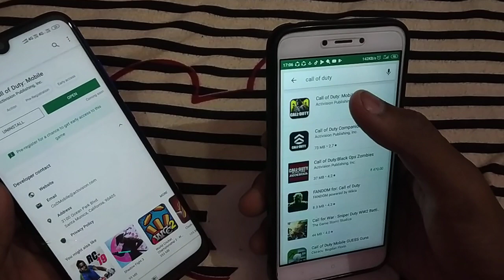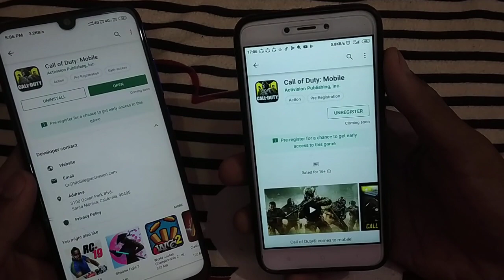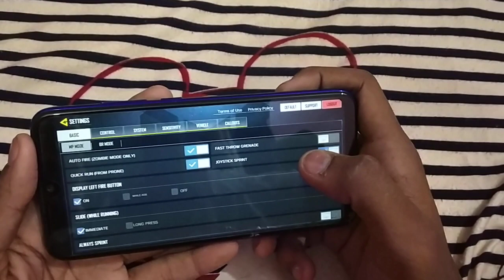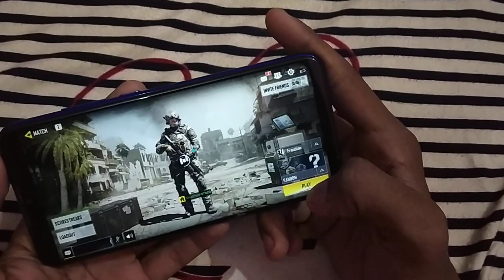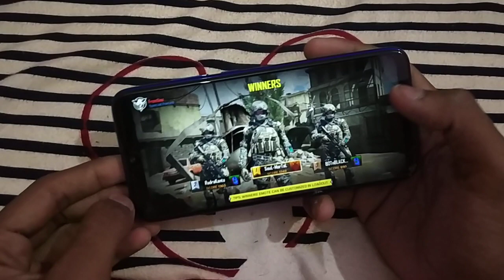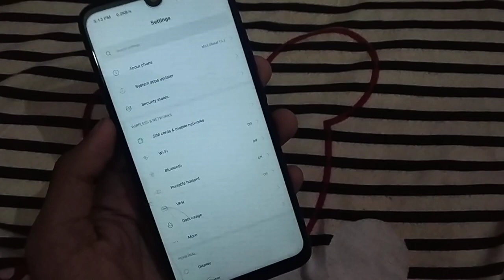Redmi Note 7 Pro Call of Duty Mobile Gameplay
Call of Duty Redmi Note 7 Pro gameplay